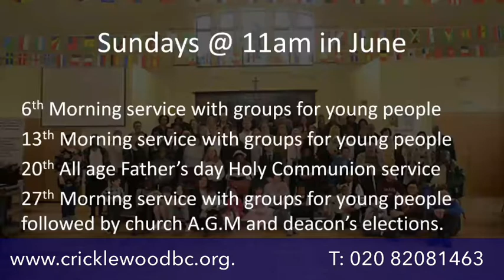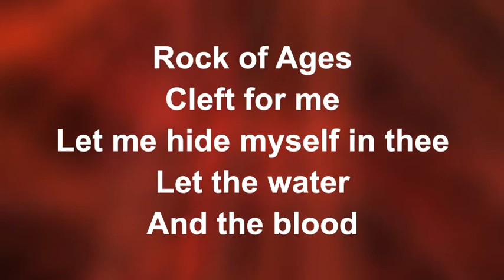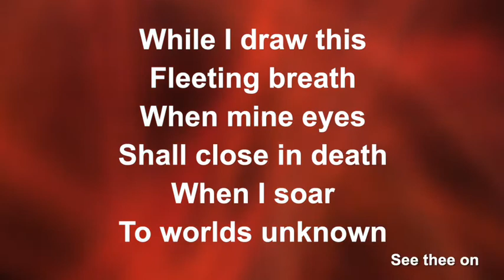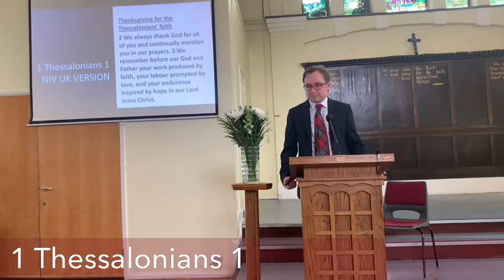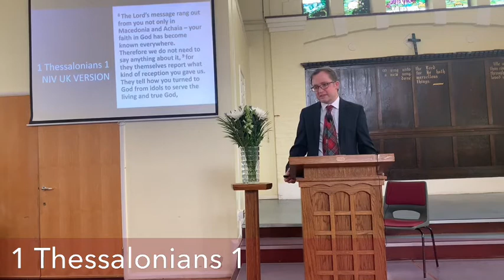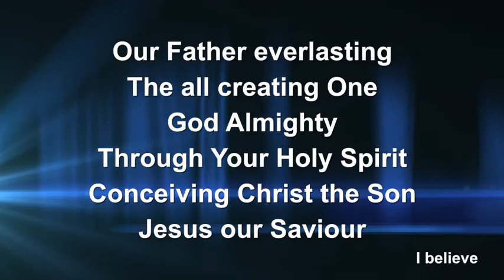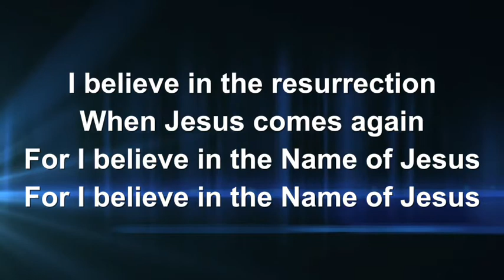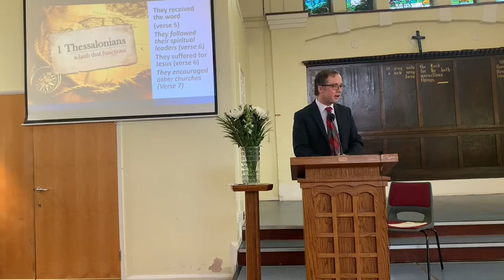Sunday 30th May 2021